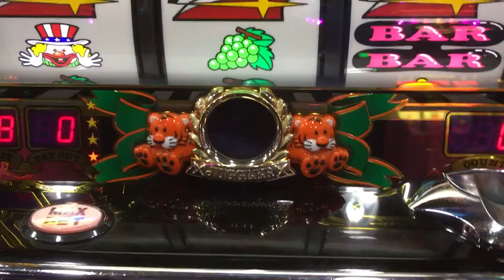【マイジャグIII】 飛び出るGOGO!